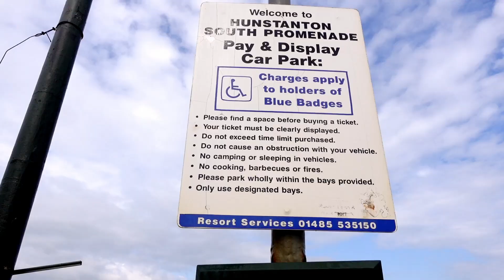🚗🚗Driving to HUNSTANTON in NORTH NORFOLK from the A47 near Kings Lynn🚗🚗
🚗🚗Join us today as we drive to Hunstanton which is in North Norfolk.

🚗🚗We start the recording of our journey as we leave the A47 near Kings Lynn

📽️ If you liked this video, you might like the following on our channel –

🟪To help produce thumbnails we use the free and paid versions of Canva – this gives you access to great templates in both a free or a paid version

PLEASE NOTE I WILL NOT RESPOND TO SEO MESSAGES - THEY WILL BE TREATED AS SPAM